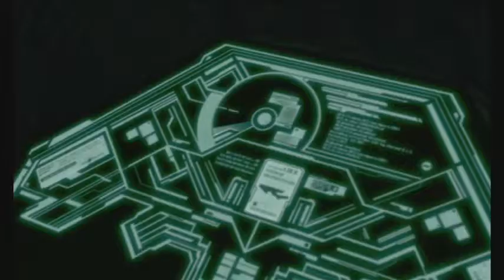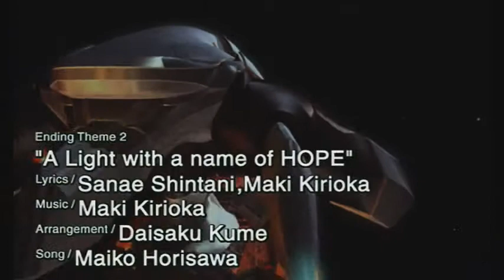Zone Of the Enders Lets play part 17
The final part of zone of the enders 1!! we get to see the rank we get and find out what happened to celvice!